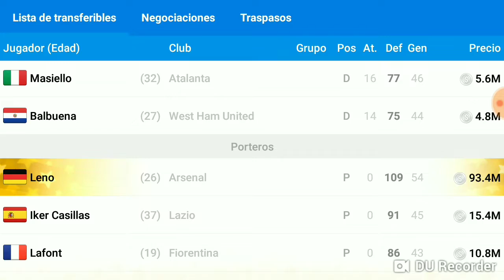Osm-FLAMENGO-GASTAMOS 200 MILLONES EN FICHAJES Y GOLEAMOS !!!